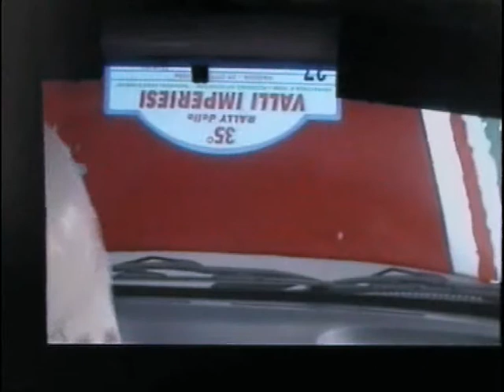Rally Valli Imperiesi DeBernardi-Castrogiovanni cam-car A6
Rally Valli Imperiesi 2006 cam-car imprevisti e rottura DEBE-CUSTER DeBernardi-Castrogiovanni  Peugeot 106A6